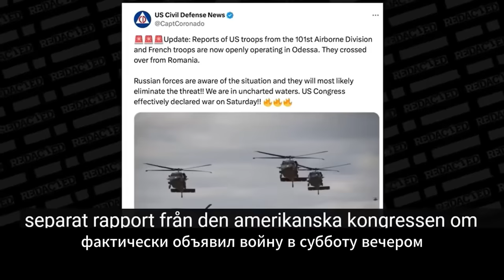Дуглас Макгрегор: Русские ИДУТ - ВОЗЬМУТ что СОЧТУТ! RusProNews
ДугласМакгрегор Одесса Харьков Полный Выпуск. 25.04.24